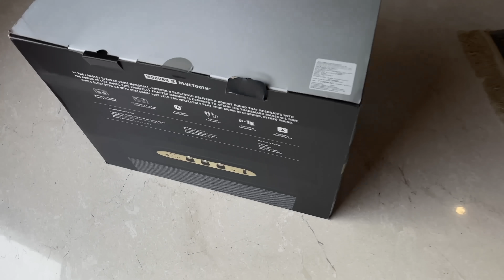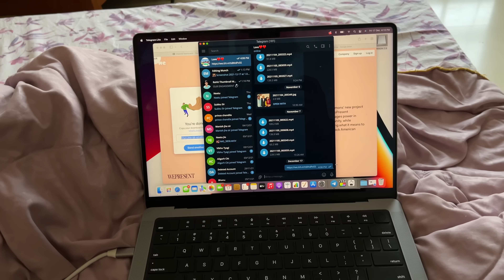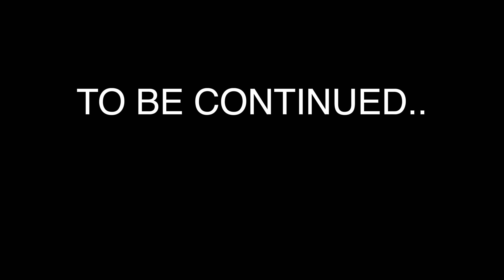Neetu Ki Car Gayab 🚘😱